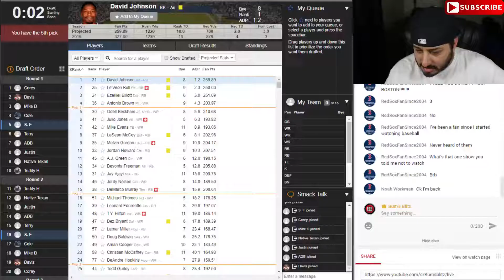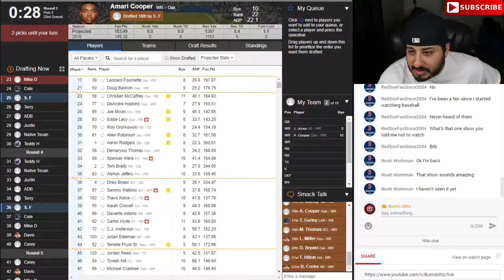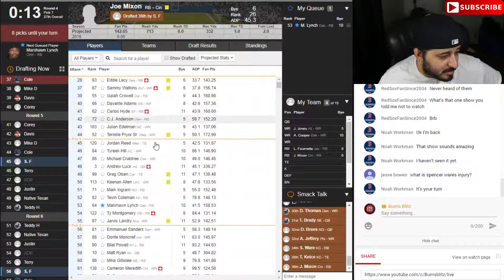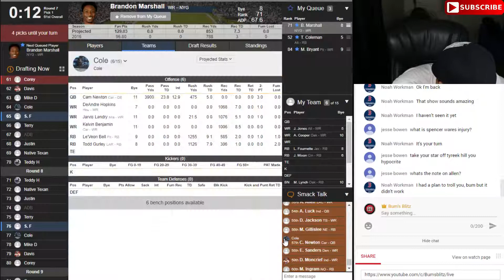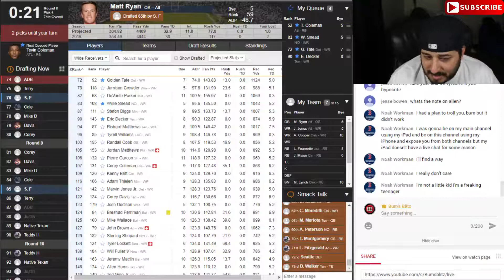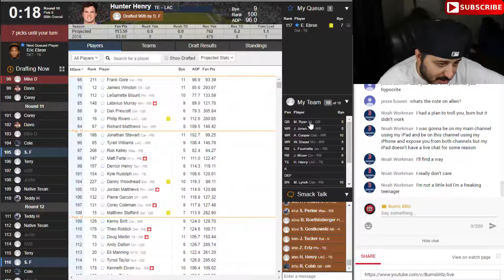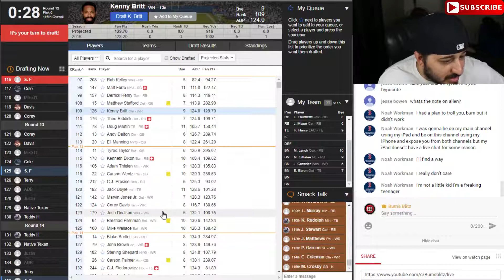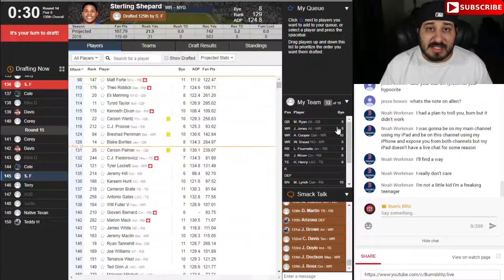Fantasy Football Mock Draft (Spot #5 in 10 man League : Julio Jones and Matt Ryan on ONE Team!!)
Had a Plan to go Mike Gillislee then Brandon Marshall/Martavius Bryant then Cam.  Someone reached for Cam and then I missed the 2 WRs and I was stuck with a weaker set of WRs.  Good lesson.  I didnt need Mike and thought I could gamble.

1. Julio Jones (Atl - WR)
2. Amari Cooper (Oak - WR)
3. Leonard Fournette (Jax - RB)
4. Joe Mixon (Cin - RB)
5. Marshawn Lynch (Oak - RB)
6. Mike Gillislee (NE - RB)
7. Matt Ryan (Atl - QB)
8. Willie Snead (NO - WR)
9. Jamison Crowder (Was - WR)
10. Hunter Henry (LAC - TE)
11. Eric Ebron (Det - TE)
12. Kenny Britt (Cle - WR)
13. Sterling Shepard (NYG - WR)

*** Referral ***
Have you joined Fanduel yet?

Last Week's Video: